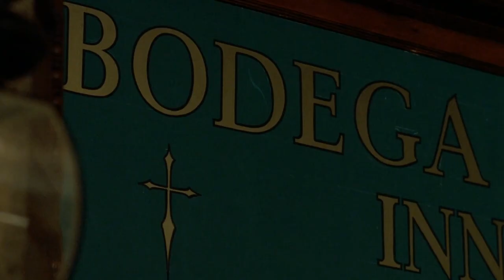PUPPER MASTER 5: THE FINAL CHAPTER - OFFICIAL TRAILER - 1994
Puppet Master 5 is a 1994 direct-to-video horror film written by Charles Band among others, and directed by Jeff Burr. It is the fifth film in the Puppet Master franchise, the sequel to 1993's Puppet Master 4, and stars Gordon Currie as the series' third Puppet Master, and Ian Ogilvy, his colleague, whose attempts to salvage the animated puppets of André Toulon (Guy Rolfe) from the Bodega Bay Inn are foiled by a demon.